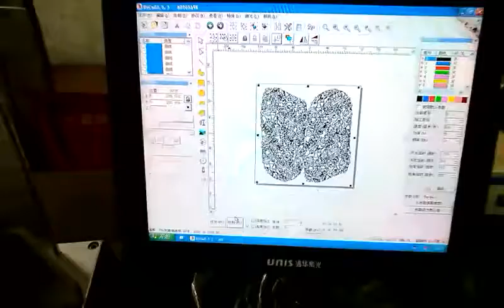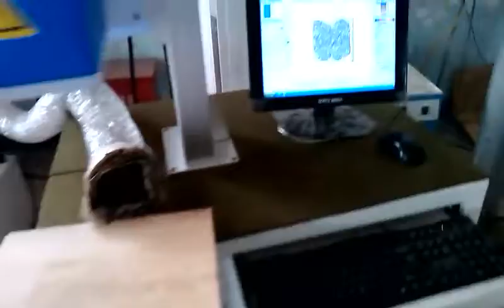Laser Marking Machine marking on wood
High frequency laser marking on many different kinds of applications.Metal materials:stainless steel,aluminium,copper,silver, gold etc . Non-metal materials :plastic,glass,stone,wood,feather,jewelry etc For more information,welcome to visit us